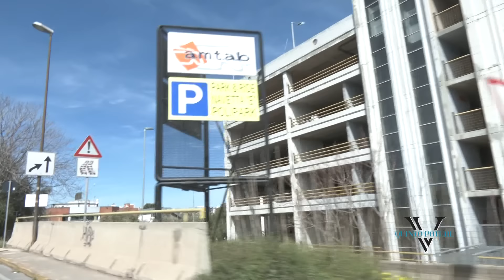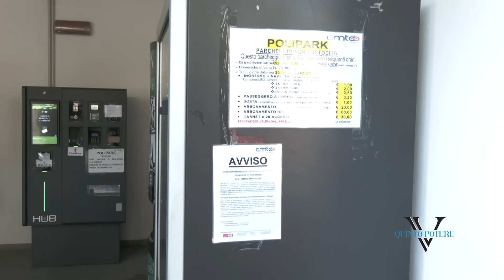Lavora 4 giorni senza contratto, interinale assunta all'Amtab: giallo sulle transazioni ad hoc